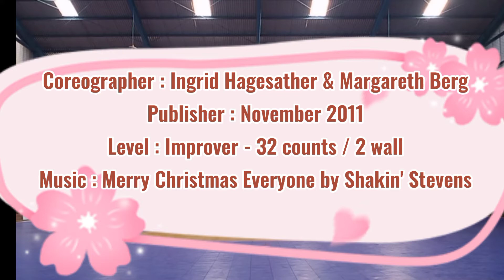MERRY CHRISTMAS-CLD EVENT 2020